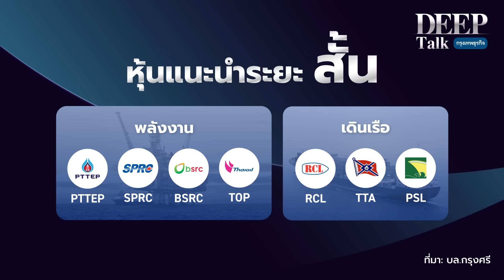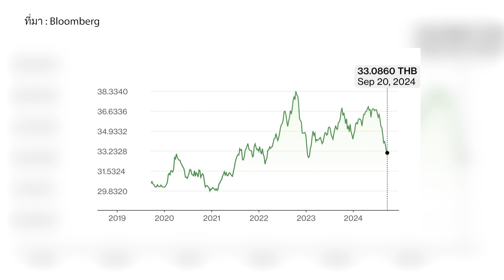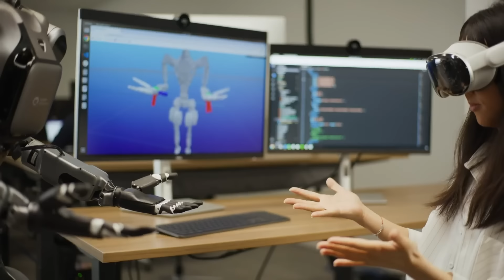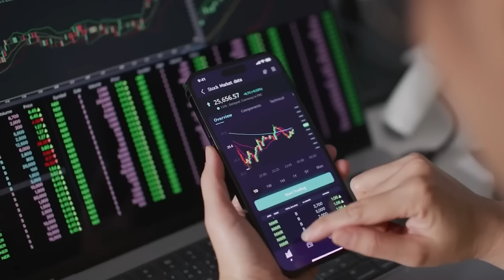ยุคทองหุ้นไทย ’โฟลว์ทะลัก-เศรษฐกิจฟื้น‘ พุ่งทะยานสู่ 1,700 จุด | DEEP Talk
‘ตลาดหุ้นไทย’ ในช่วง 1 เดือนที่ผ่านมา พุ่งแรงกว่า 100 จุด ทำนิวไฮรอบ 1 ปี หลังจัดตั้งรัฐบาลใหม่สำเร็จ ช่วยเรียกคืนความเชื่อมั่นกลับมา นักลงทุนต่างชาติเริ่มช้อปหุ้นไทยอีกครั้ง โดยเดือน ก.ย. ต่างชาติซื้อหุ้นไทยไปแล้วเกือบ 3 หมื่นล้านบาท

 ขณะที่ล่าสุดธนาคารกลางสหรัฐ (เฟด) เปิดฉากลดดอกเบี้ยครั้งแรกในรอบ 4 ปี โดยใช้ยาแรงลดดอกเบี้ยลง 0.50% พร้อมส่งสัญญาณลดดอกเบี้ยต่อเนื่องไปอีก 2 ปี อีก 2% กลายเป็นปัจจัยบวกให้กับตลาดสินทรัพย์เสี่ยงทั่วโลก

 แต่ SET Index แพงไปหรือยัง? จะไปต่อได้อีกไกลแค่ไหน? ต้องปรับพอร์ตอย่างไร? รายการ DEEP TALK ของกรุงเทพธุรกิจ ชวนคุยกับ เผดิมภพ สงเคราะห์ กรรมการผู้จัดการใหญ่ บริษัทหลักทรัพย์ กรุงศรี จำกัด (มหาชน) ดำเนินรายการโดย ไอซ์ อาชวินท์ สุกสี